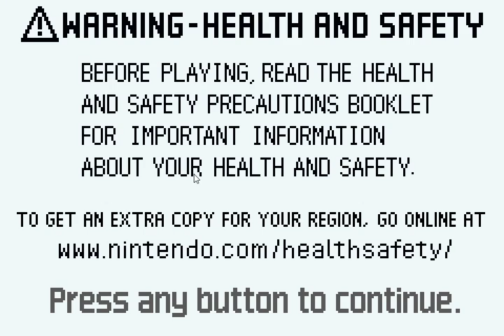Final Fantasy 5 advance: Épisode 27